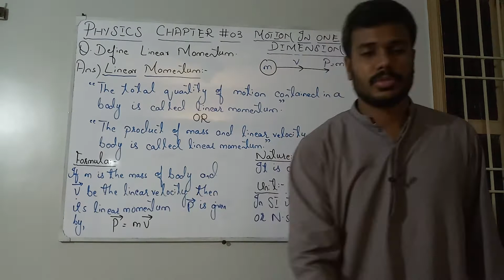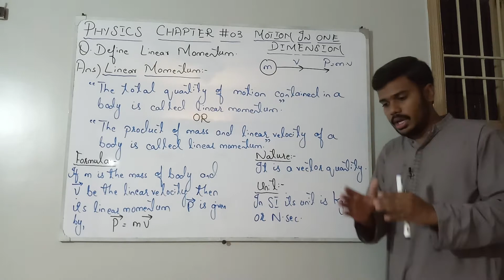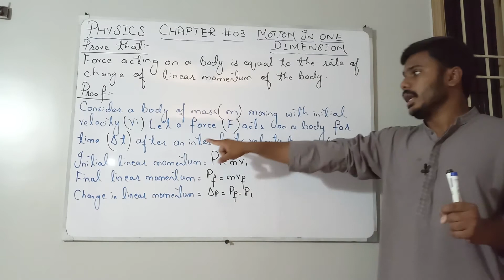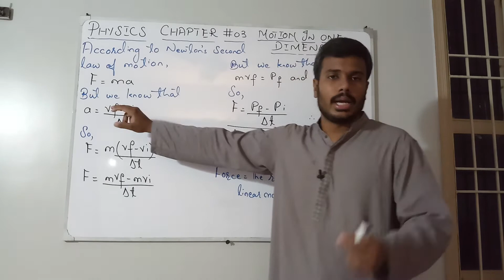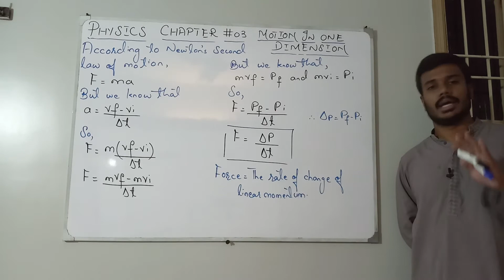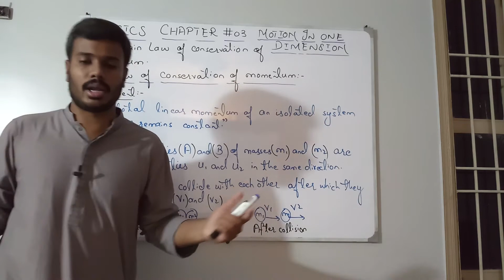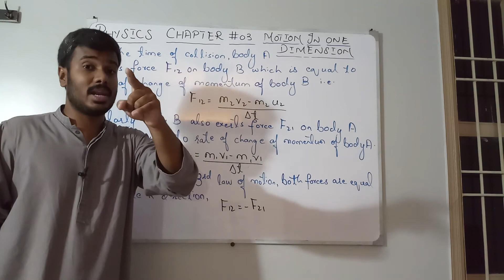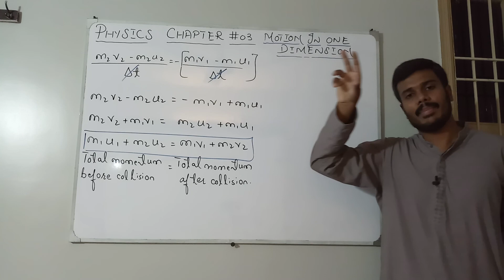Physics (XI) Chapter 3 Motion In One Dimension Part 4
Chapter 3 Motion In One Dimension
Linear Momentum & Law Of Conservation of Momentum